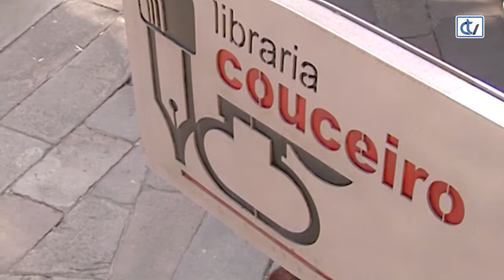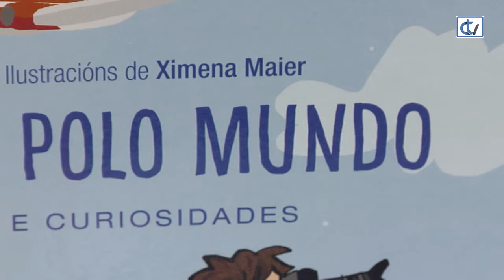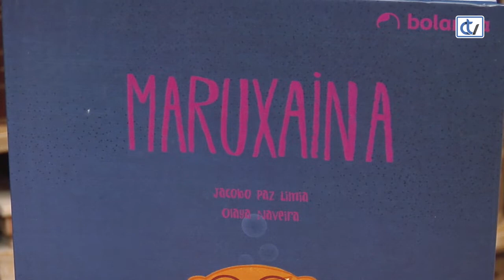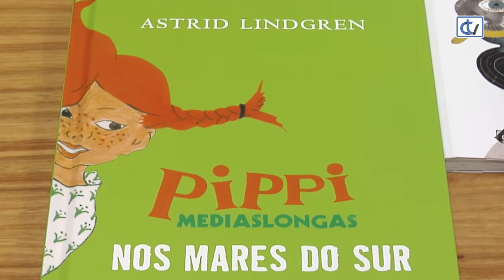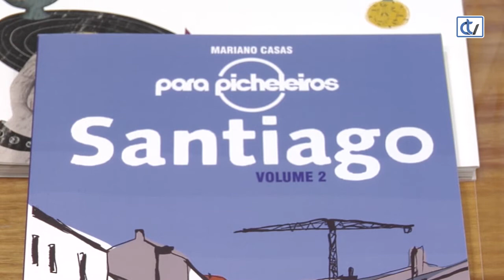Libraría Couceiro: Especial Reis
A libraría Couceiro propón unha selección de publicacións para tódalas idades e de diferentes xéneros literarios, que pode ser útil para escribir a carta aos Reis Magos e así non esquecer pedir como agasallo un bo libro.